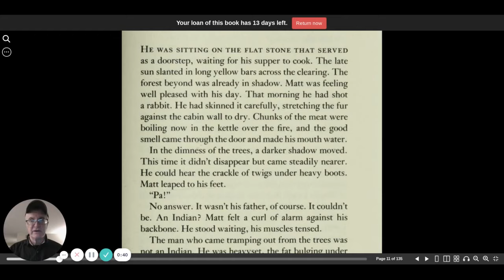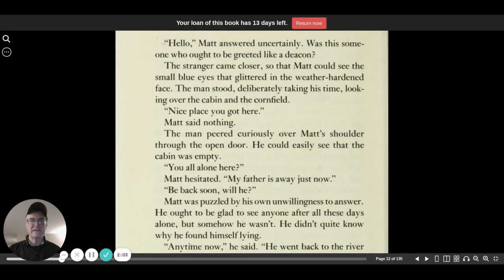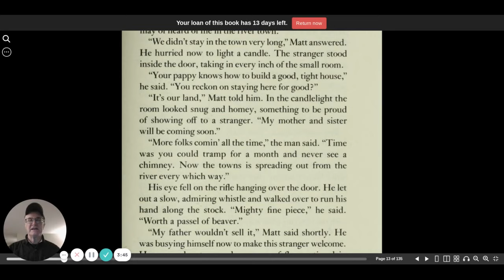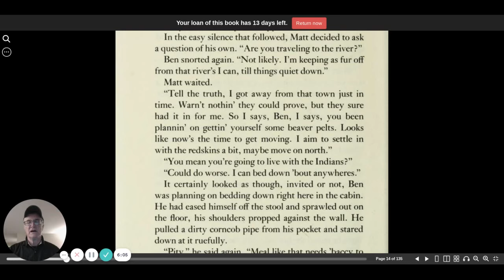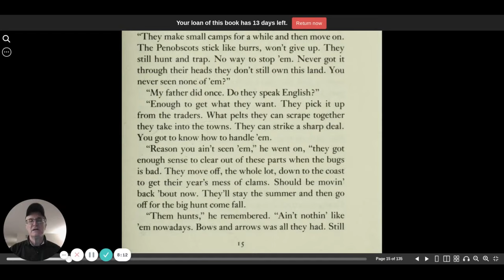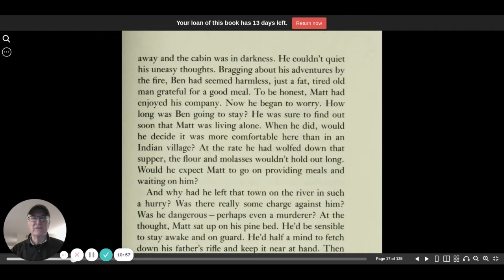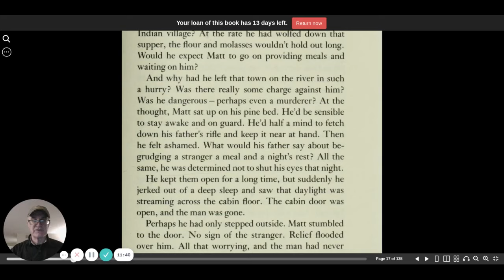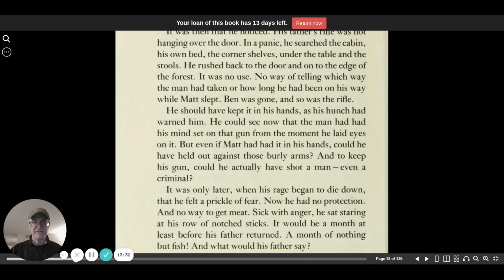The sign of the beaver chapter 3 | CC Challenge 1| audio book | Elizabeth George Speare